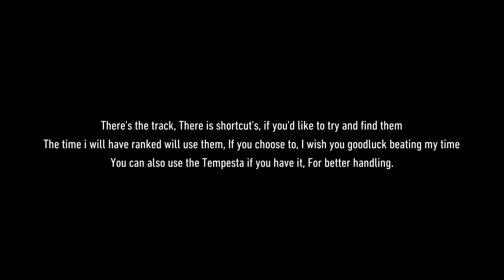The Crew 2 "Reach" Race Showcase